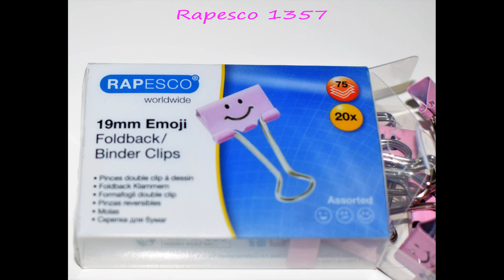Pinzas / Clips Emojis de 19 mm. Rosa, Rapesco 1351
Enlace de compra